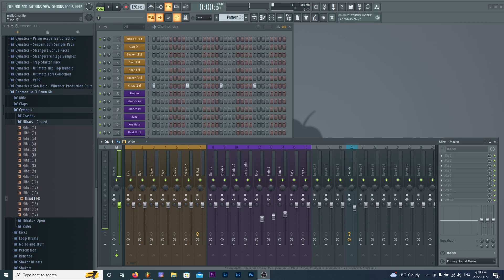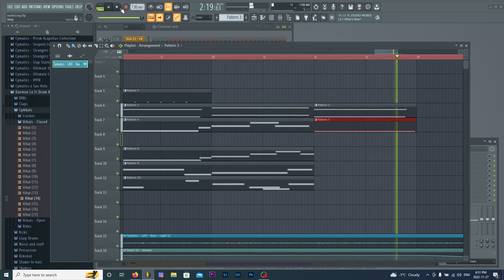AHH - Lofi Sadness